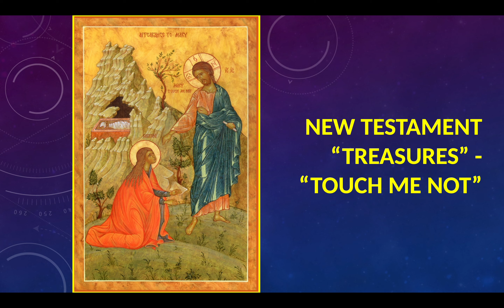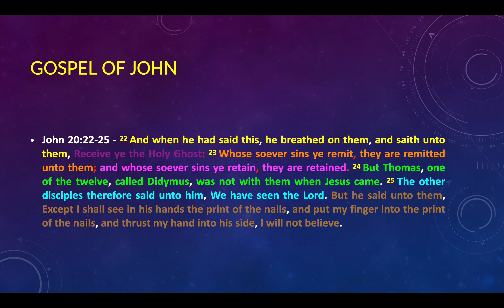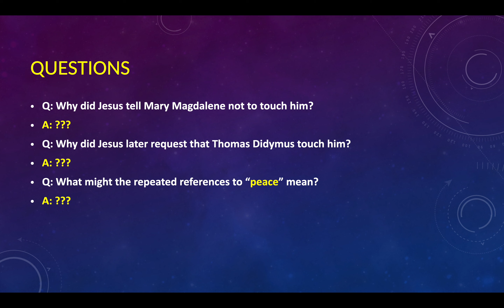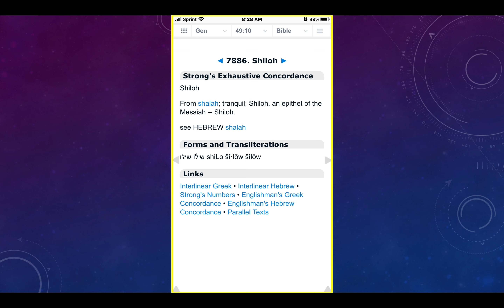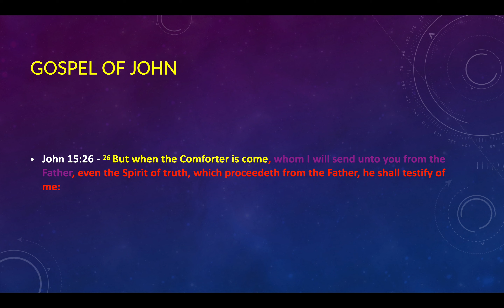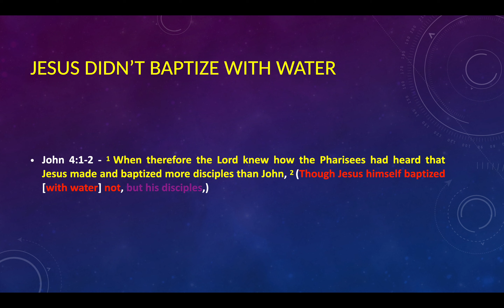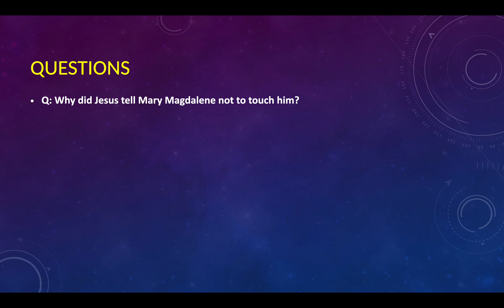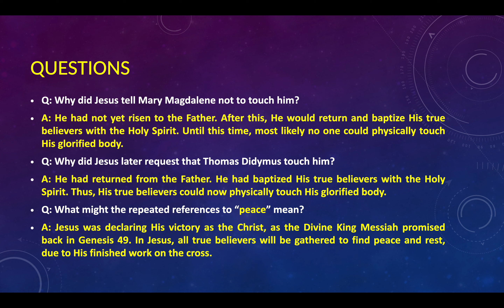New Testament "Treasures" - "Touch Me Not"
Investigating John Chapter 20 to compare and contrast the post-Resurrection appearances of Jesus Christ to Mary Magdalene (early in the morning right after His Resurrection) and 8 days later to Thomas Didymus. Looking into Jesus Christ's present tense post-Resurrection promises to His disciples in John Chapter 20 and comparing them to His almost identical earlier future tense ones from Matthew Chapters 16 and 18. Showing how Jesus Christ's three proclamations of "Peace be unto you" in John Chapter 20 harken back to the prophecy of the Messiah (Shiloh) and the timing of His coming (before the destruction of Jerusalem and the Second Temple) from Genesis Chapter 49 when Jacob/Israel blessed his 4th son, Judah (inspired by a sermon/homily by Rev. Fr. Paul Girgis).